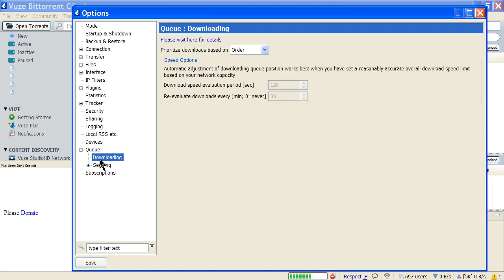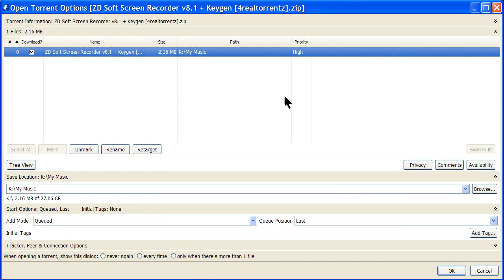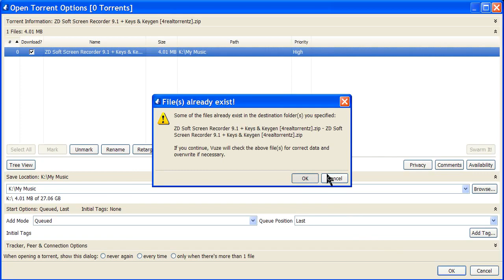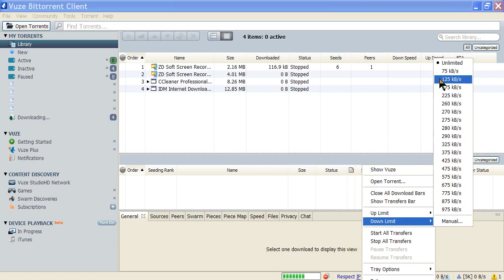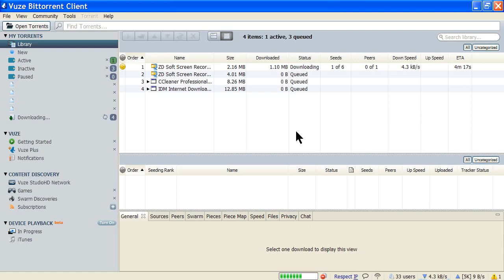How to Make Vuze Download Queued & faster - 1.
Vuze (previously Azureus) is a BitTorrent client used to transfer files via the BitTorrent protocol. Vuze is written in Java, and uses the Azureus Engine. In addition to downloading data linked to .torrent files, Azureus allows users to view, publish and share original DVD and HD quality video content.[6] Content is presented through channels and categories containing TV shows, music videos, movies, video games, series and others. Additionally, if users prefer to publish their original content, they may earn money from it.

Azureus was first released in June 2003 at SourceForge.net, mostly to experiment with the Standard Widget Toolkit from Eclipse. It later became one of the most popular BitTorrent clients.[7] The Azureus software was released under the GNU General Public License, and remains as a free software application. It was among the most popular BitTorrent clients. However, the Vuze software added in more recent versions is proprietary and users are required to accept these more restrictive license terms. In 2017, the original coders forked the project into BiglyBT.